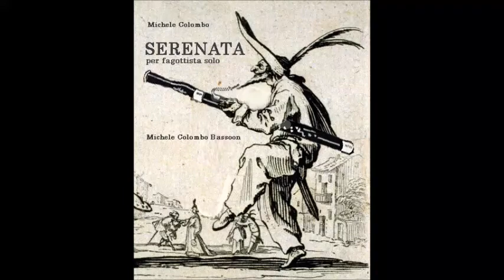Michele Colombo SERENATA per fagottista solo Michele Colombo Bassoon